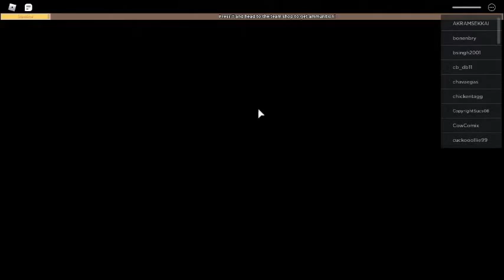anomic part 6